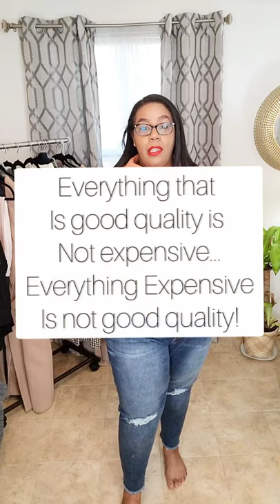Walmart and Target plus size friendly Haul! PLUS 1K giveaway announcement!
Hello Dolls!!
I hope you enjoy this Walmart and Target Haul!
I got some cute cozy items you would love!!!

Walmart Items:

Terra & Sky Women's Plus Size Printed Dress with Quilted Yoke (Houndstooth 2X)4

Time and Tru Women's Balloon Sleeve Pullover (XXXL Med Gray Heather & Oatmeal Heather)

Time and Tru Women's Sweater Skirt  (XL No longer available in mt color...but they have other colors!)

Time and Tru Women's Turtleneck Sweater (XXL)

Time and Tru Women's Pull on Knit Drawstring Pants

The Fruit of the Loom Adult 72 oz Sofspun Crewneck Sweatshirt (3X (2X would work too!)

Fruit of the Loom Men's and Big Men's Eversoft Elastic Bottom Sweatpants (3X , 2X would work too!)

Target Items:

Women's Plus Size Mock Turtleneck Pullover Sweater - Ava & Viv™ (Orange 2X)

Women's Oversized Sweatshirt - Wild Fable™ (XXL)

Women's High-Rise Vintage Jogger Sweatpants - Wild Fable™ (XXL)